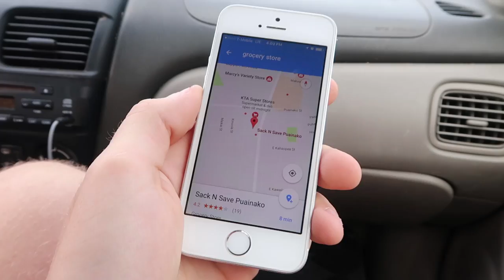What Happens When Lava Meets Hotdog?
Roasting and toasting marshmallows on lava flows. Doesn't get any more Hawaii than that.

B A C K R O U N D  M U S I C:
Floppy Circus - Lost Souls Club